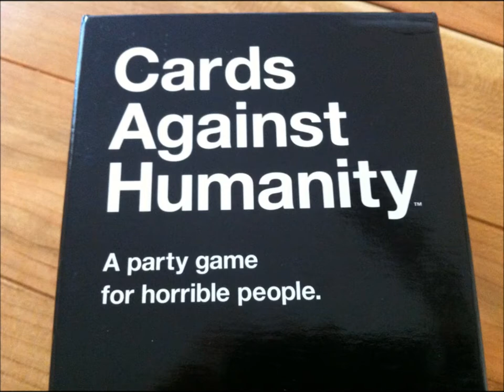Cards Against Humanity (Audio Only) - Game 2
Obviously NSFW, adult language, etc.
RazorTim, me, and our friends Ian and Kyle got together last week and we spontaneously recorded some stuff. No video here, but we had fun. Thought I'd go ahead and share it.